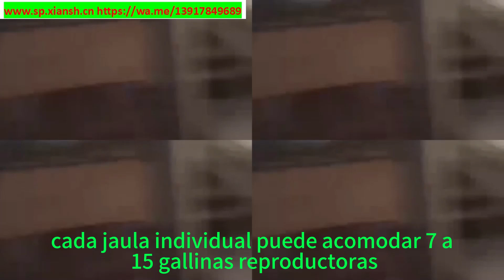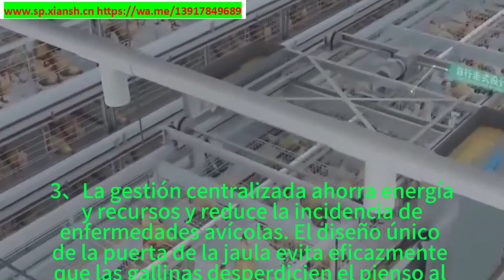养殖鸡笼尺寸介绍Introducción al tamaño de las jaulas de los pollos de granja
Introducción al tamaño y las especificaciones del gallinero automatizado e inteligente para la cría de pollos de China
Las jaulas para pollos son corrales para la cría de pollos de engorde
El material de la jaula de pollo:
Materiales plásticos y metálicos, y los materiales metálicos son generalmente alambre de acero dulce galvanizado estirado en frío. El más común en el mercado es el gallinero tipo marco de metal, aquí está también la introducción de los más comunes de este tipo de gallinero.
Especificación del gallinero tipo marco:
De acuerdo con los tipos más comunes de las jaulas de pollo, hacer una introducción simple especificación:
1, jaula de cría: la altura total del cuerpo de la jaula es de aproximadamente 1,7 metros, los pies del marco de la jaula son de 10 a 15 cm de altura, la longitud de cada jaula individual es de 70 a 100 cm, la altura de la jaula es de 30 a 40 cm, la profundidad de la jaula es de 40 a 50 cm, y generalmente se utilizan de 3 a 4 capas de jaulas superpuestas. La malla es generalmente rectangular o cuadrada, la abertura de la malla inferior es de 1,25 cm 1,25 cm, y la abertura de la malla lateral y de la malla superior es de 2,5X2,5 cm. La puerta de la jaula se encuentra en la parte delantera, la brecha puerta de la jaula rango ajustable de 2 ~ 3 cm, cada jaula puede acomodar alrededor de 30 pollos.
2、Jaula de cría de pollos: la anchura total de 1,6 ~ 1,7 metros, altura de 1,7 ~ 1,8 metros. La longitud de una sola jaula es de 80 cm, la altura es de 40 cm y la profundidad es de 42 cm. Los orificios de malla en la parte inferior de la jaula son de 4 cm 2 cm y el resto de los orificios de malla son de 2,5 cm 2,5 cm. Tamaño de la puerta de la jaula de 14 cm 15 cm, cada jaula individual puede acomodar 7 a 15 gallinas reproductoras, la combinación de la forma de más de tres superpuestas.
3、Jaula para gallinas ponedoras: cada jaula individual tiene 40 cm de largo, 45 cm de profundidad, 45 cm de altura en la parte delantera y 38 cm de altura en la parte trasera, y la inclinación de la parte inferior de la jaula es de 6°~8°. La ranura de recogida de huevos que sobresale de la jaula es de 12～16cm. La puerta de la jaula está abierta por delante y tiene una anchura de 21-24 cm; su altura es de 40 cm, y el borde inferior de la jaula deja un hueco para la recogida de huevos de unos 4,5 cm desde la red inferior. Las aberturas de la red del fondo de la jaula tienen una separación de 2,2 cm y la separación de la trama es de 6 cm. El rango de apertura de la malla superior, lateral y trasera es más variable, generalmente la separación de la urdimbre de la malla es de 10-20 cm, y la separación de la trama es de 2,5-3 cm. Cada jaula individual puede alojar 3-4 pollos, y las formas de combinación comunes son escalera, semiescalera y solapamiento [2] .
Ventajas
Ventajas de las jaulas para pollos tipo rack
1. La malla es lisa, lo que evita que las patas de los pollos se lesionen y se infecten. 2. La malla encriptada y la malla inferior pueden prevenir eficazmente el síndrome de fatiga de las gallinas ponedoras. La malla está galvanizada para aumentar la vida útil 6-7 veces.
2、La alimentación de alta densidad ahorra terreno, ahorrando aproximadamente un 50% de terreno que la cría de tipo campero.
3、La gestión centralizada ahorra energía y recursos y reduce la incidencia de enfermedades avícolas. El diseño único de la puerta de la jaula evita eficazmente que las gallinas desperdicien el pienso al mover la cabeza arriba y abajo cuando se alimentan.
4、Se puede ajustar según el tamaño del sitio, y se puede equipar con sistema automático de agua potable.
Otras preguntas detalladas, bienvenido a llamarnos para obtener información gratuita sobre el equipo.
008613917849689 (se puede añadir whatsapp con el mismo número)